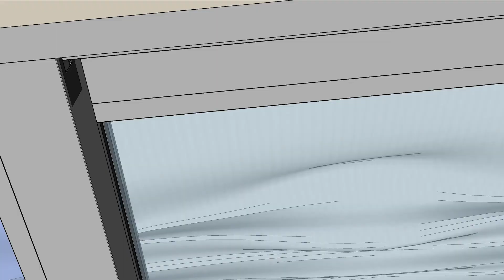Kogerman LR Layout 2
Neutral and clean to give the impression of space. Playful accents such as spanish tile for the fireplace and brass replacing iron for an airiness effect. Textures define the room and add compliments to the high ceilings and narrowness.